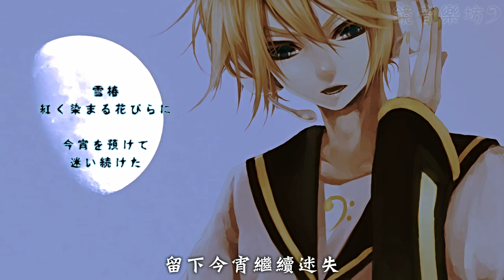【鏡音レン】 上弦の月 中文字幕【カバー】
歌曲資訊:
【鏡音連】上弦之月【翻唱】

和風バラードかっこいい！
ときめいたのでレンに歌わせてみました
powerだと強過ぎてcoldだと弱かったので、power×coldです
※月の写真自体は上弦ではないです/リンクフリーの写真素材サイト様より

原曲：sm21360174

原曲からオケを、piaproから絵をお借りしました

連投P mylist/19396068

歌詞翻譯：yanao
字幕製作：Meteor_Len
翻唱作者：風音(連投P) さん
原曲作者：黒うさ さん

鏡音樂坊
[長期]徵求日文歌詞翻譯者
粉絲團